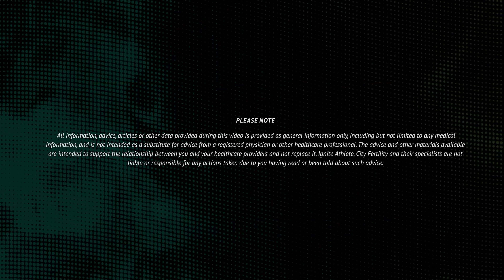Ignite Athlete: Endometriosis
Endometriosis is a painful and often debilitating condition that affects 1 in 9 women worldwide. It occurs when the tissue that normally lines the uterus called the endometrium is found outside of the uterus.

It's important to recognize the symptoms and seek medical help to manage it. By taking control of our health and advocating for ourselves, we can live our lives to the fullest, pursue our passions, and achieve our sporting dreams.

If you think you may have endometriosis or have concerns about endometriosis influencing your life and athletic performance, we recommend you get into contact with a specialised women’s GP or gynaecologist from Ignite Athlete.

With over 50 dedicated specialists across 70 consulting locations throughout the country, our friendly staff can help you choose the right medical professional to guide you and help you achieve your sporting goals.

*This information by Ignite Athlete is provided as a general information service only, and is not intended as a substitute for advice from a registered physician or other healthcare professional.